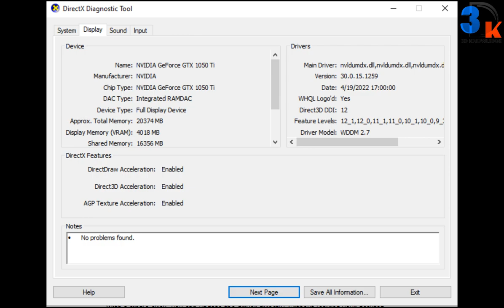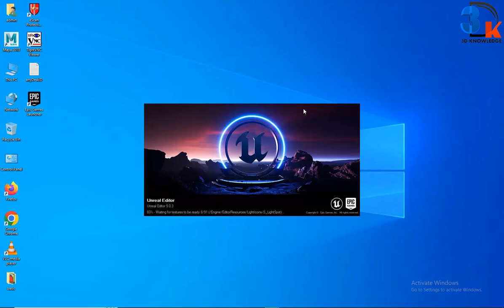Known Issues With Graphics Driver Unreal 5 | Fix NVIDIA Graphics Driver Issues | Graphics Issue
In this video i will solve NVIDIA graphics driver error during Unreal 5 open.

Warning: Known issues with graphics driver
The installed version of NVIDIA graphics driver has known issues. Please Install either the latest or the recommended driver version.

Video Chapters:
Check Graphics Card Driver:- 0:00
Unreal Graphics Driver Issues:- 0:08
Download Driver:- 0:22
Unreal Launching:- 0:50